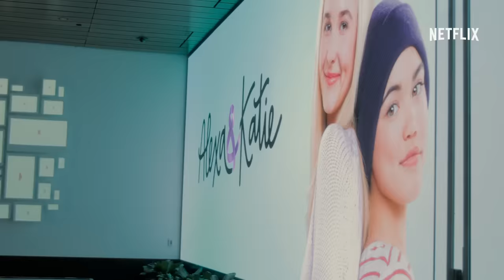An Exclusive Tour of the Netflix Office | Alexa & Katie | Netflix After School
The Alexa & Katie Cast take you on an exclusive tour of Netflix HQ in Hollywood, California. Hang out with your faves as they seek out a banana stand, an ice cream fridge, and amazing views of Los Angeles.

About Netflix Kids & Family:
Welcome to the official Netflix Kids & Family channel! Every week we’ll bring you new content featuring clips from your favorite Netflix series -- from Trollhunters to Free Rein and everything in between. Netflix Kids & Family is an inclusive channel that features everyone’s favorite dinosaurs, princesses, superheroes, villians, animals, and more!

An Exclusive Tour of the Netflix Office | Alexa & Katie | Netflix